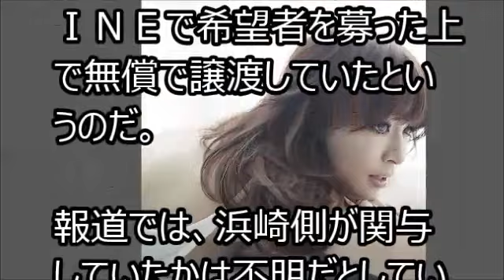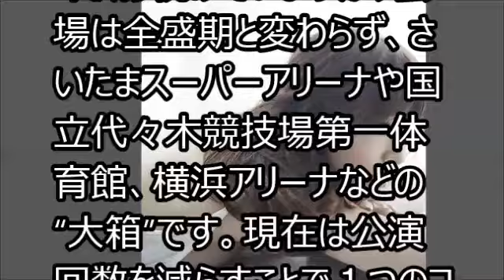浜崎あゆみにかつての面影なし観客動員数が近年減り続ける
◆私の人気のサイトです。

神奈川・横浜アリーナで開かれた５日の公演で今年の全国ツアーを終えた歌手の浜崎あゆみ（３６）。
ツアー終了後は、各メディアで「本人史上最長３時間４５分の公演時間」「圧倒的な貫禄！」などと報じられ、デビュー１７年を迎えた浜崎の“女王健在”ぶりを見せつけた。

　もっとも、華やかな見出しが並ぶ報道の裏で、ここ数年の年間公演数と観客動員数は右肩下がりだ。２０１０年は延べ４０万人を動員していたものの、１１年は２８万人、１４年は１０万人と寂しい数字に。今年はやや盛り返したが、１７万３０００人とかつての面影はない。

　その上、ツアー終了の翌６日には、コンサートチケットが無料でバラまかれていたと一部メディアに報じられた。浜崎の熱狂的ファンとみられる若い資産家が１００枚単位でチケットを購入し、ＬＩＮＥで希望者を募った上で無償で譲渡していたというのだ。報道では、浜崎側が関与していたかは不明だとしているが、“太い客”の大量購入がなければ、少なからぬ数の空席が発生していた可能性は高い。